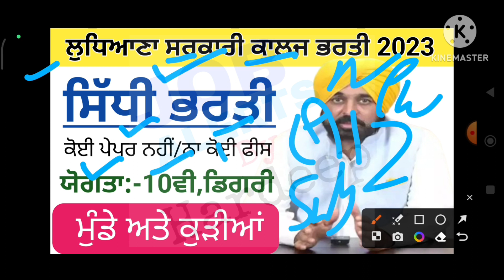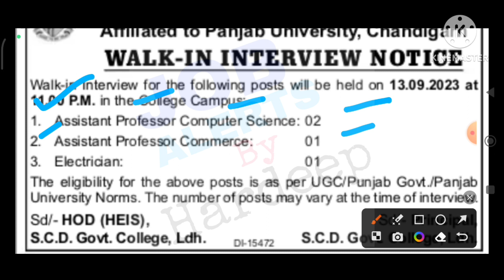ਲੁਧਿਆਣਾ ਸਰਕਾਰੀ ਕਾਲਜ ਭਰਤੀ 2023!Punjab Govt Jobs 2023!